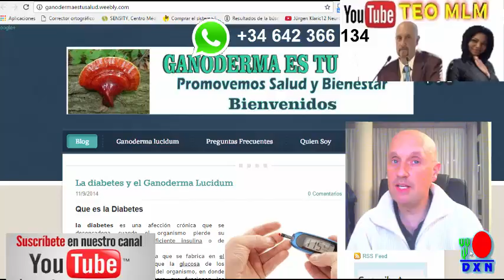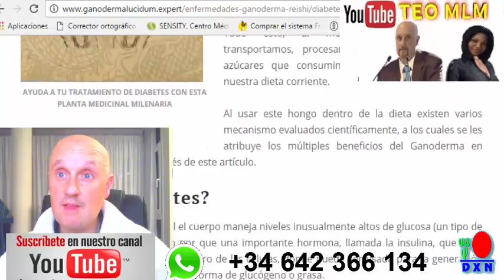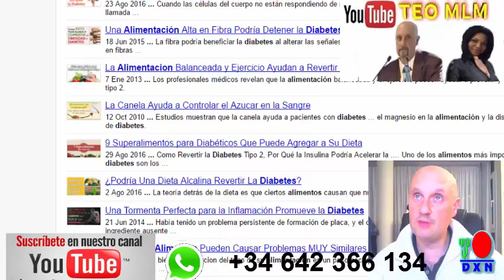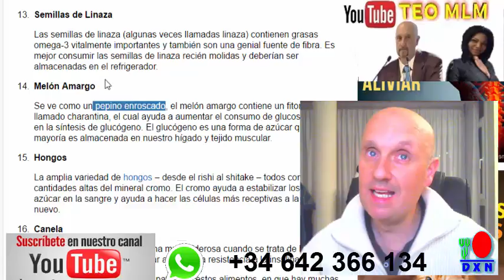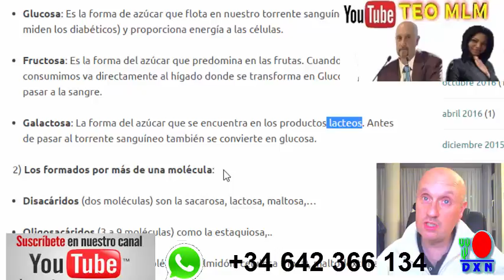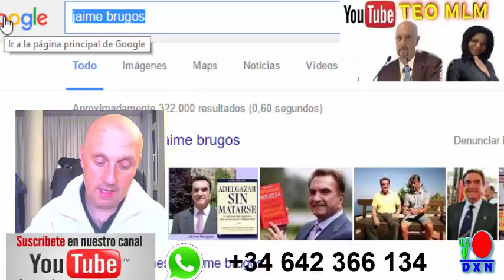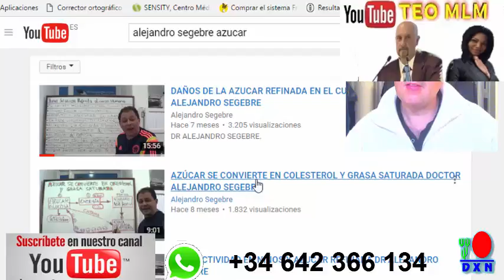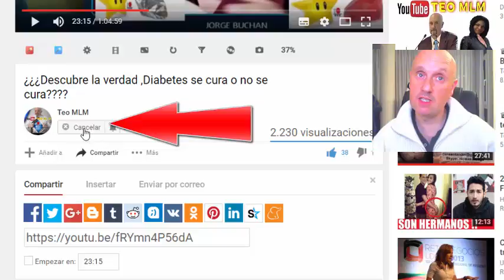Que comer un Diabetico y que no comer